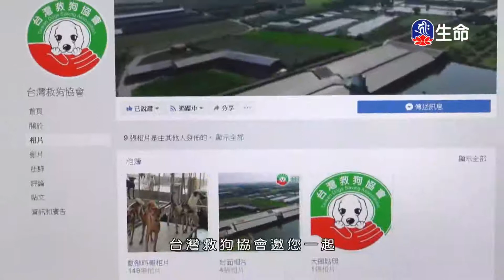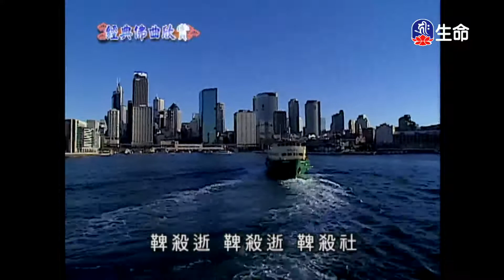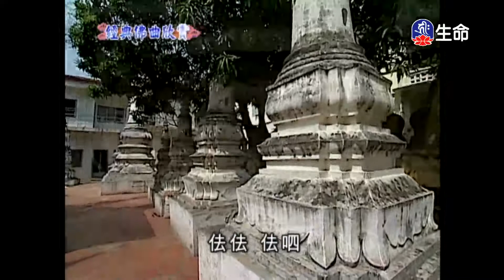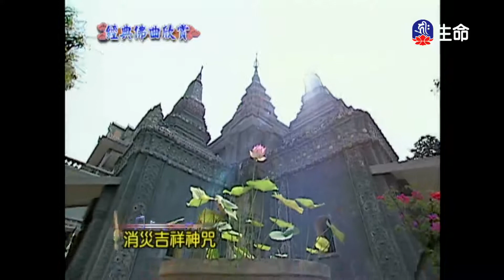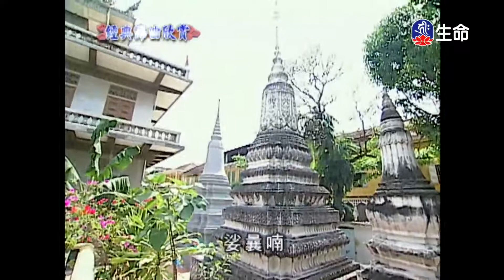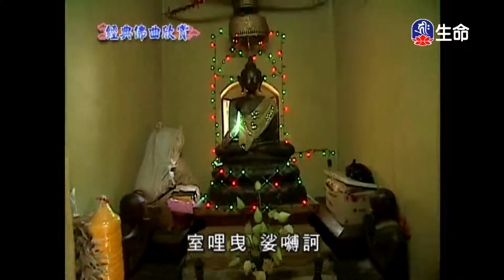經典佛曲_經典佛曲-功德海(4)-1_(lifetv_20220313_04:00)